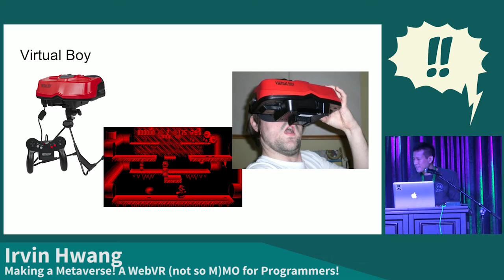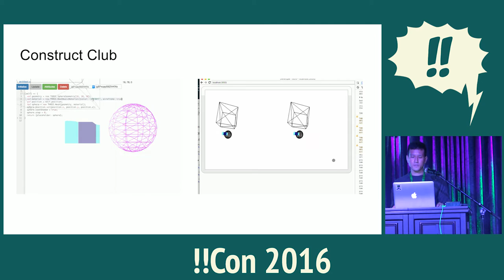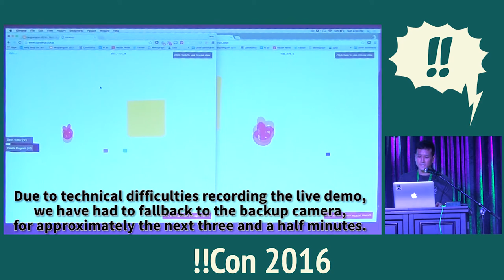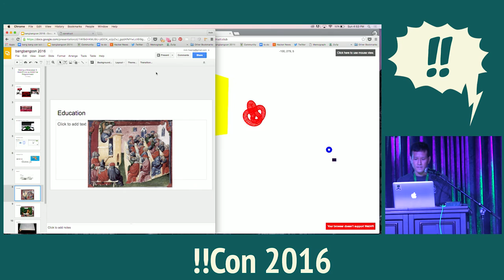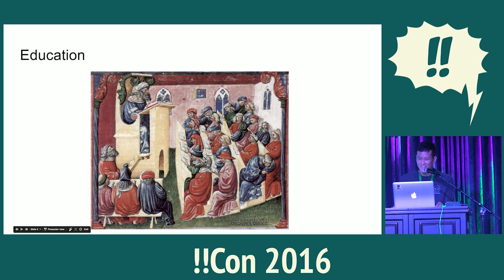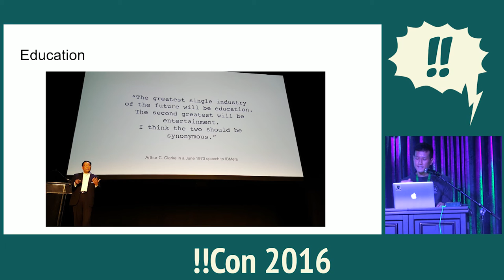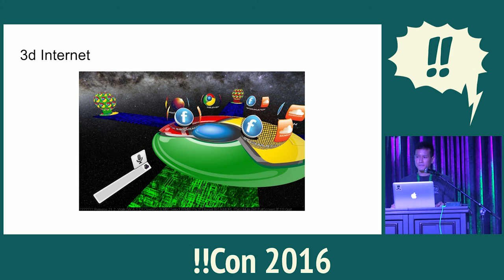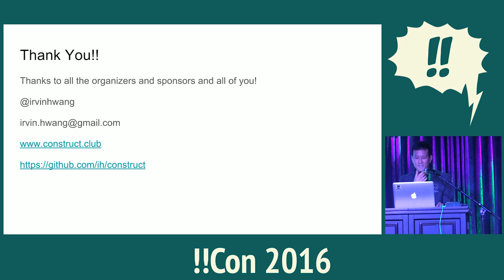!!Con 2016 - Making a Metaverse! A WebVR (not so M)MO for Programmers! By Irvin Hwang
Making a Metaverse! A WebVR (not so M)MO for Programmers! By Irvin Hwang

Virtual reality is upon us! After seeing Brian Peiris' AMAZING "web-based live coding environment for Virtual Reality" RiftSketch, I was inspired to make my own version. Motivated by questions like 'What if everything in a virtual world was a separate program?', 'What if anyone could look at the code for these programs and create their own within the world?', and 'What if this world was as accessible as opening a window in your browser?', I got to work and using a combination of WebVR, Three.js, and Meteor, I built a prototype I call the Construct Club.

In this talk I'll describe the programming ideas and tools used to build such a world as well as the potential applications and future directions of the project.